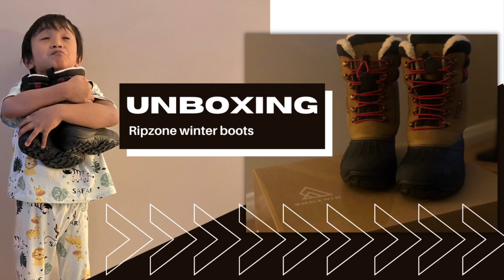Unboxing - Ripzone Winter Boots